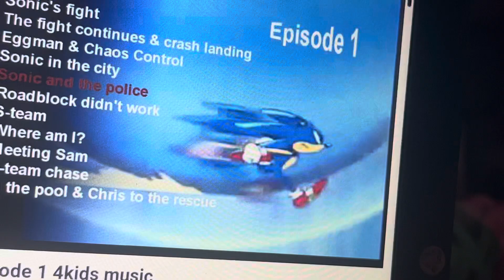Sonic X Episode 1 4kids music (English Dub): Shaky (short)